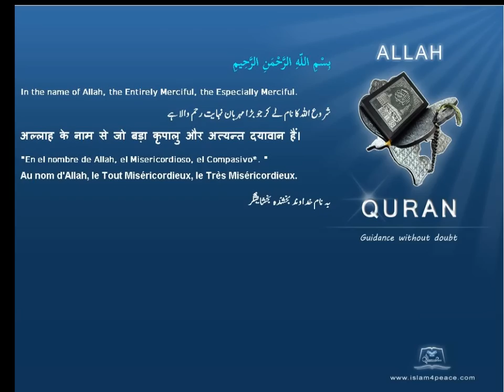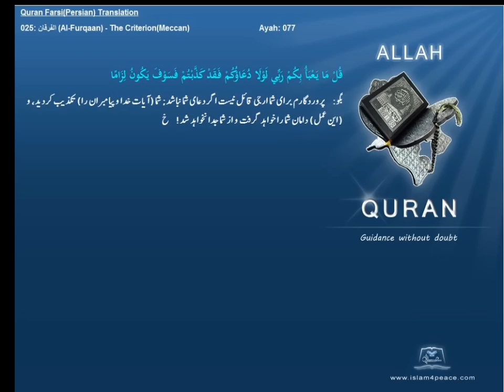Quran Farsi Persian Translation 025 الفرقان Al Furqaan The CriterionMeccanIslam4peace com